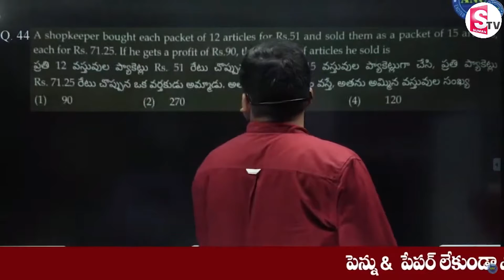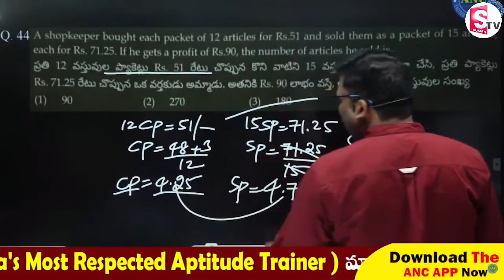Aptitude Made Easy Profit & Loss Basics | Profit and loss shortcuts | Speed Maths Tricks